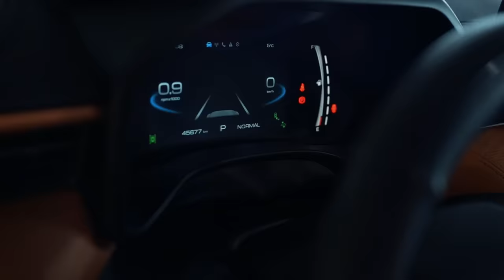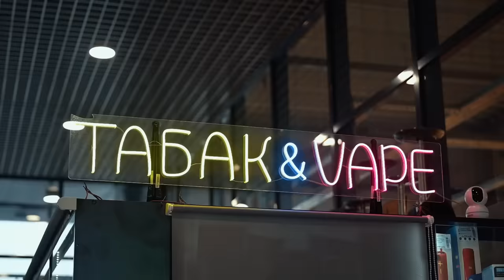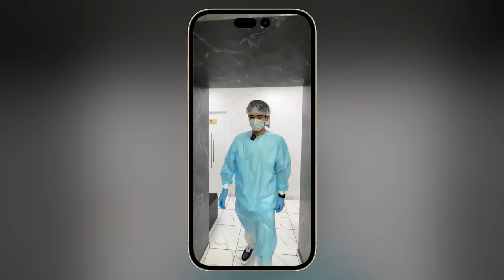MONSTER.659 - QANCHA TOPADI? (exclusive)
ТАЙМКОДЫ:
00:00 Treyler
01:18 Foydali malumot
03:19 Kirish
03:57 Ilhom monster
04:19 MONSTER KIM
06:57 Avtomobillar
09:40 Kia K5
12:53 MONSTER biznesi
14:00 Biznes Hamkor haqida
14:36 Tovar qayerdan keladi
15:34 Бренд хакида
16:54 Shu joy qancha foyda keltiradi?
18:32 Foydali reklama
19:24 Monster yashaydigan joy
20:21 Detskiy ploshadka
21:44 Monster Xonadoni
22:08 Uy iti haqida
24:04 Uyga kirdik
24:25 Uy narxi
24:50 Ekskursiya
29:19 Foydali reklama
30:49 ОТКУДА ДЕНЬГИ?
31:49 Nechchi pulga tochkalarni sotgansiz
33:08 qanday bunaqa katta narxga sotgansiz
34:56 Monster 2- xonadoniga yo'l oldik
37:52 Obzor
38:15 Nima sabab bo'lgan rossiyaga kelishizga
43:57 Monster otasi haqida
51:10 Muhabbat haqida
53:30 Rossiyaga poyezdda chiqib ketganman
55:44 Rossiyadagi qiyinchiliklar
56:53 O'zbekistondagi uy
58:00 Oilasi haqida
58:58 Ota uyiga qancha pul sarflandi
1:01:36 Birinchi muhabbat haqida
1:03:24 Qudag'aylar so'zi haqida
1:05:45 RAXMAT
1:06:45 Xotiniz bilan qanday tanishgansiz
1:11:10 Avariya haqida
1:18:10 Ayoliz oldida o'zizni qarzdor hisoblaysizm
1:20:10 Qanday instagramga kirib kelgansiz
1:23:20 Onamni operatsiya qildim
1:26:49 Shou Biznes tomonidan sizga ugroza bo'lganmi
1:28:35 Sizda fuqarolik qanaqa
1:29:20 Nima uchun MONSTER.659
1:30:35 Kontentni qayerdan olasiz
1:32:25 Instagram akkauntizga qancha pul tiqgansiz
1:33:00 Instagramdan maqsad nima
1:35:18 Obunachilar uchun pul sovg'a shartlari
1:36:23 Oila haqida
1:39:33 Instagramdagi ko'rinish bu obrazmi
1:40:55 Nima uchun YOUTUBE da kontent qilmaysiz
1:44:05 Iftorlikda bloggerlar bilan
1:45:20 KONKURS